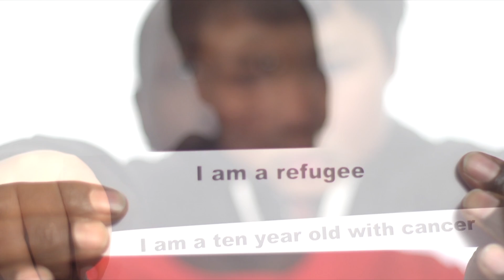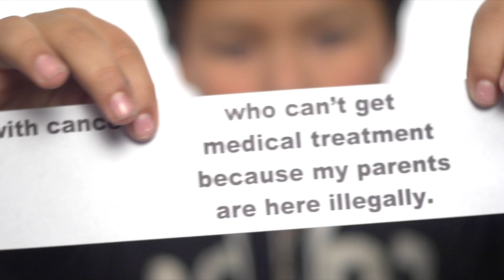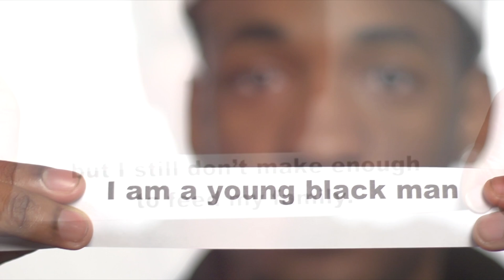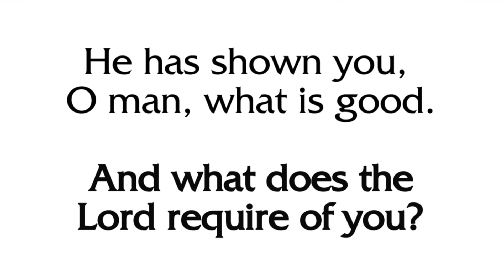"I am"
We did this video for Fellowship Missionary in 2011... and it's words ring true in today's mistrusting environment.